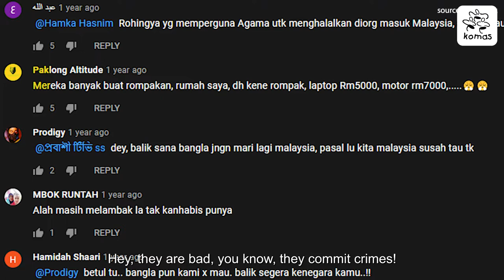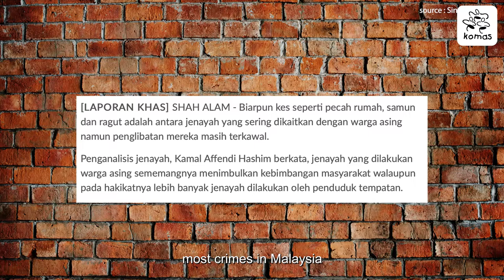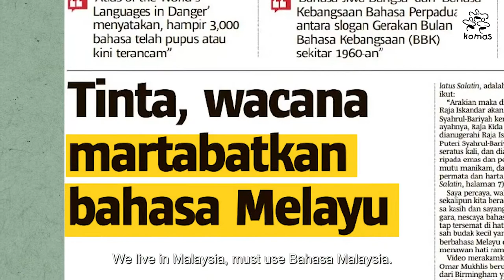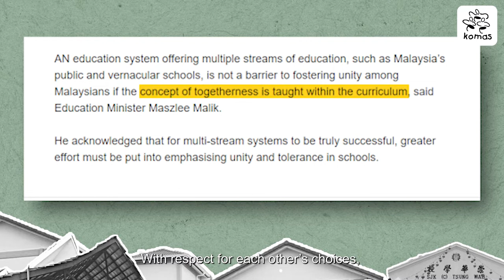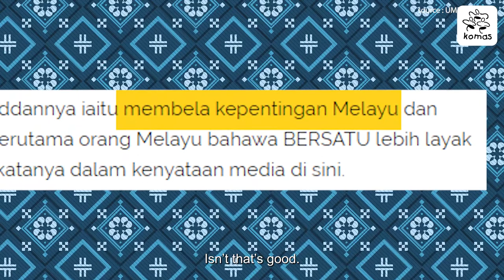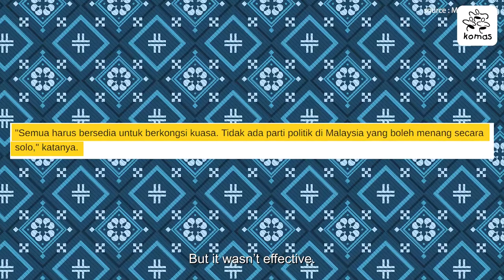Fakta Bukan Auta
This is the story of Pak Abu and his friends in a kampung where they converse about hot topics that surrounds Malaysia